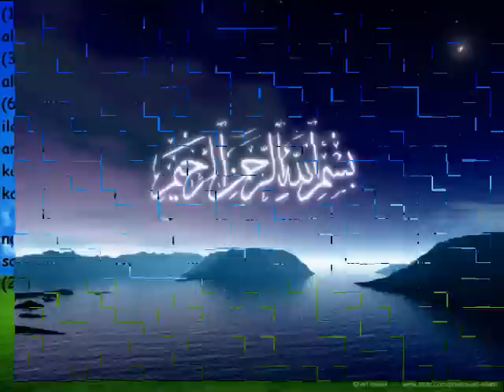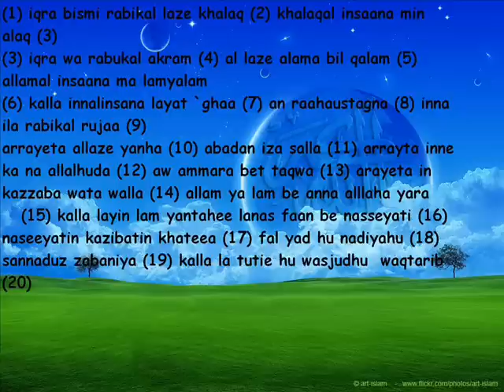al alaq recited by ahmed saud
surah al alaq recited by ahmed saud.
to get mp3